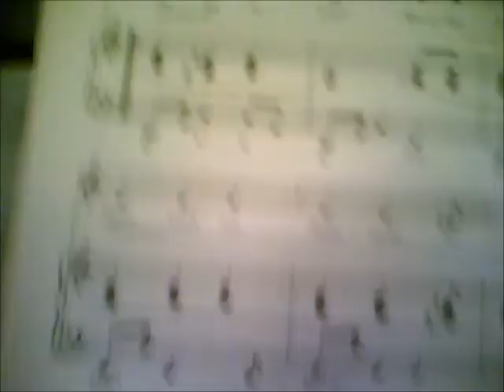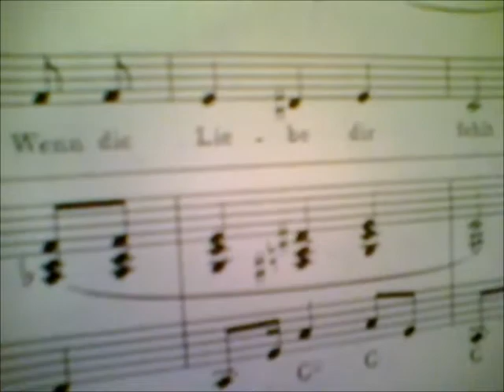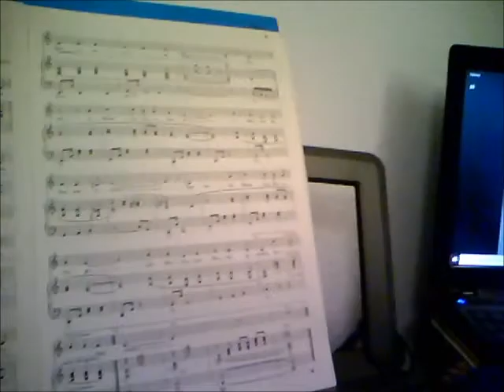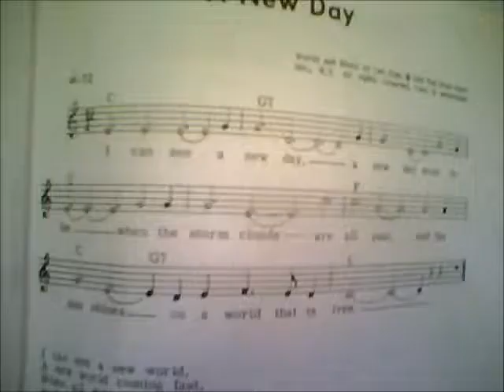Smoke Gets (instr.)